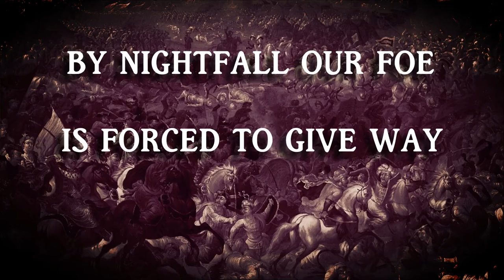Countess - Fires Of Destiny [official video]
Countess - Fires Of Destiny - from 'Fires Of Destiny' (2016)

Lyrics:

The walls of the city - are slowly crumbling
Once again Europe's fate - hangs by a thread
For two long months - the siege has now lasted
The garrison weakened - filled with dread

Another bloody chapter will be written
In the endless struggle 'tween east and west
Like so many times in history before
The steel of Europe shall be put to the test
Supplies depleted, in the grip of fatigue
Desperation behind old strong walls
Bonfires suddenly light the night sky
The allies arrive before the city falls

(chorus)
The fires of destiny burn in the night
For freedom, for glory, for Europe we fight
The enemy forces shall meet their fates
They shall not breach the city's gates

Never before were we pushed back so far
Destiny unfolds on this field today
September 12 never forgotten
Ten thousand enemies shall we slay
Like the Spartans millennia before us
We stand against invading eastern hordes
They fight well with all their might
Yet shall fall 'neath our shining swords

(chorus)

Infantry and cavalry now attack the enemy
A massive bloody battle that lasts all day
The crescent moon is engulfed by clouds
By nightfall our foe is forced to give way
Our foes destroyed, running for their lives
A victory achieved unheard of before
Many the spoils of this glorious triumph
Centuries ahead shall see much war

(chorus)
The enemy forces have met their fates
They did not breach the city's gates
The enemy's expansion brought to a halt
The steel of Europe withstood their assault